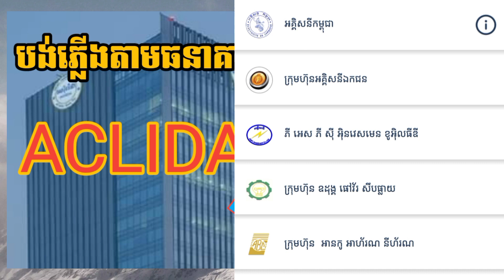បង់ថ្លៃភ្លើងតាមធនាគា អេស៊ីលីដា || How to pay Electricity bill Through ACLIDA app || EDC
CHHUN, Veasna, Robert, Benjamin, Google, Adsense ISHAN, GURU, Tube, Mantra, Active, Rahul, Piximperfect, DR, Sharing, Knowledge,